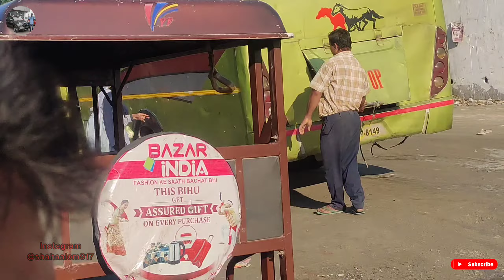Sorbhog Kalipuja Mala Full Video With My Class Made Unexpected 😱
Welcome to Alom Digital Vlogs new video at Sorbhog Kalipuja Mala Full Video With My Class Made Unexpected 😱 Tu jaane ke liye video ko fast se last Tak dekhte rahiye